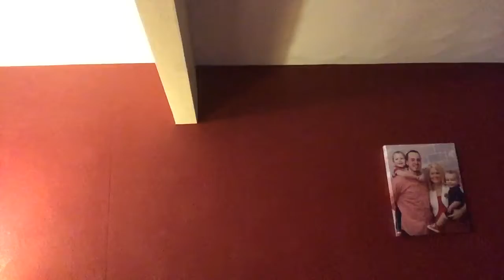Bottle flip challenge